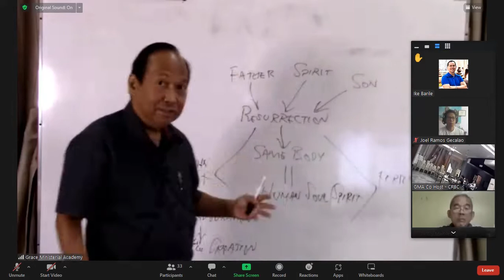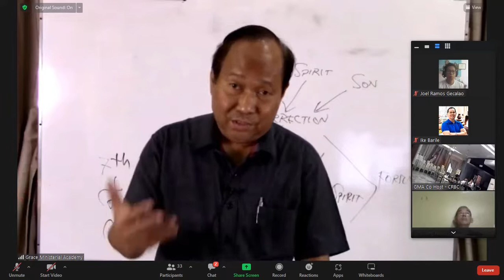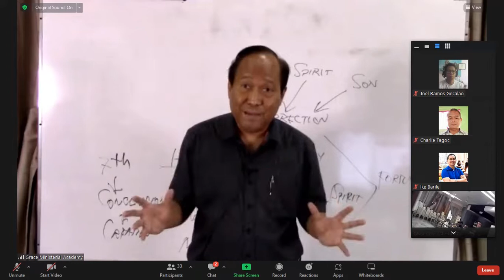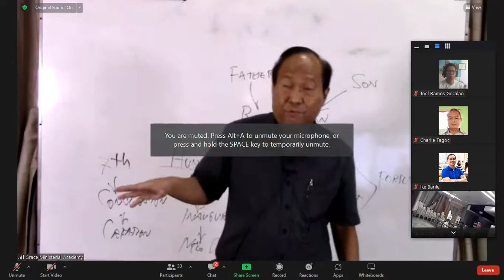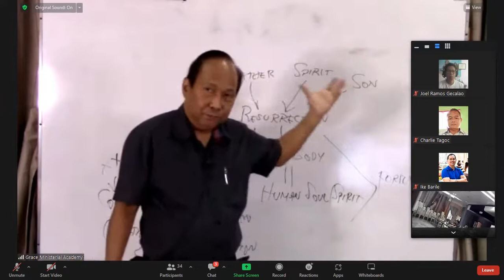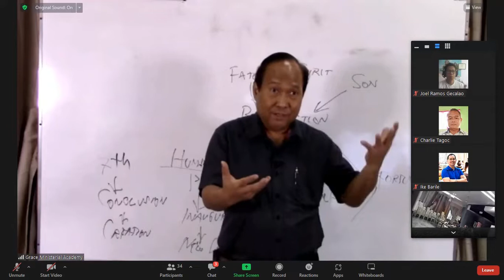Is Sabbath Day the Lord's Day?